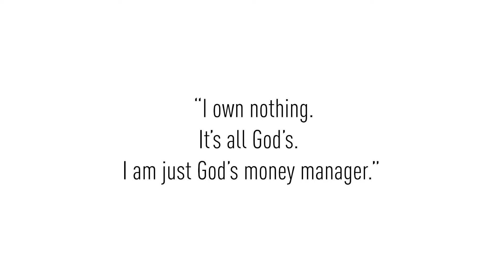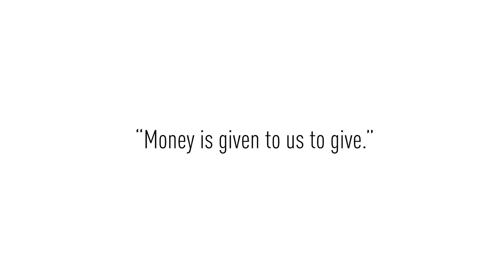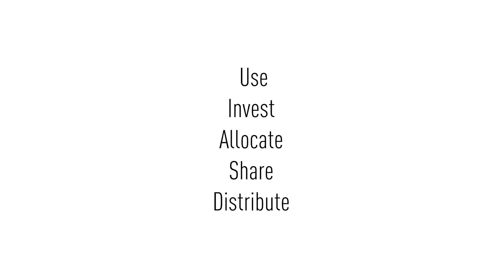The Purpose of MONEY | The Spiritual Resource (PART 3)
Money is a tool, a resource to help us to live out our life purpose. In this video, I dive into the spiritual source and purpose of money.

Part 3 of a 5-part series on money, wealth and purpose.

About This Series:
Ever since I started traveling, I've been fascinated by how we humans relate to money. I experienced that being very happy with little, but how do I navigate a society that seems obsessed with more?

For the next few weeks, I'm sharing a series of Studio Sessions (these videos with the white background) unpacking the spiritual and practical purpose of money, abundance and wealth. I've done a lot of soul searching on this topic and I pray these videos will help light the way forward.

Aloha & hello! I'm Anita, a filmmaker, writer, visionary and world traveller.  I love sharing the wonder, joy and the adventure of doing life here, wherever I happen to find myself in this big, wild world.

On my channel, you'll find videos on creativity, personal growth, holistic living, spirituality, faith, travel and more!

— JOIN IN THE ADVENTURES: —